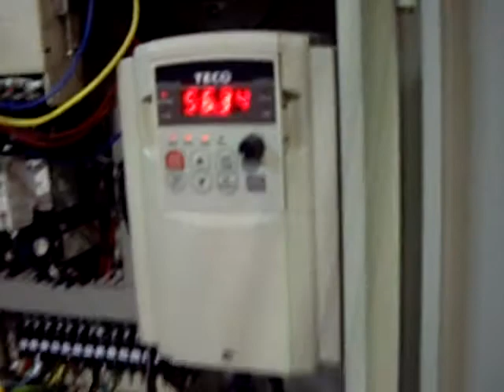ARP 150 PP FILM2